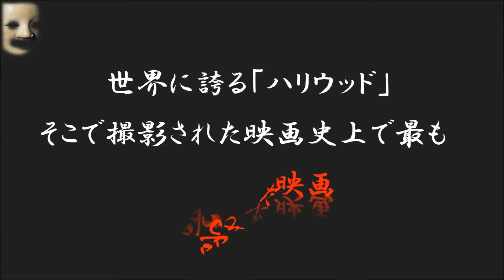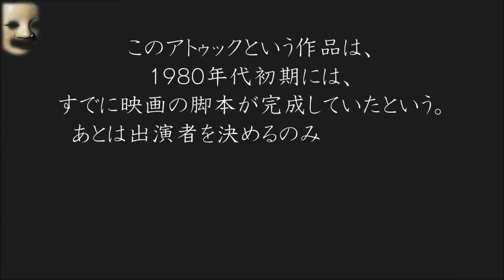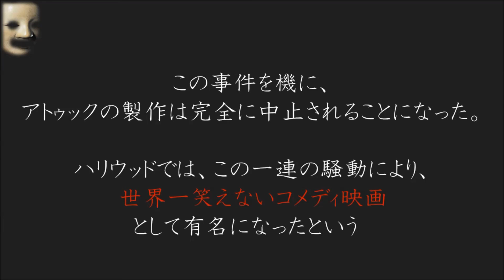【都市伝説】誰も出演したがらないハリウッド映画史上で最も「呪われた映画」をご存知だろうか??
～都市伝説チャンネル　関連人気動画TOP10～

【都市伝説】魔の海域・バミューダトライアングルで謎の海底都市が発見される